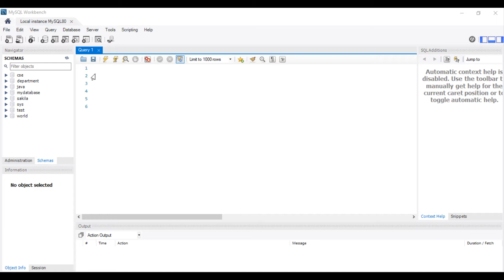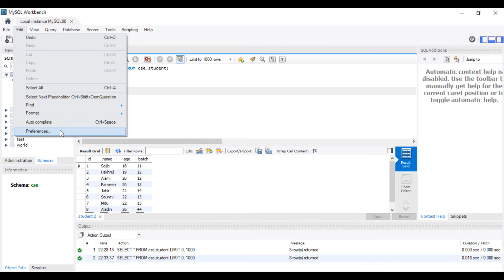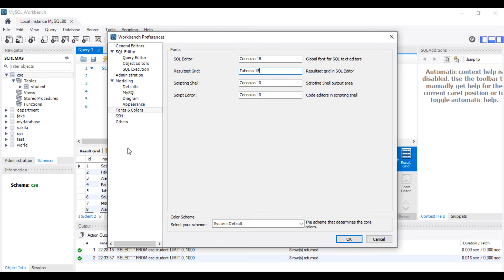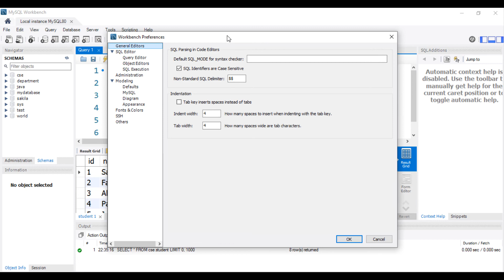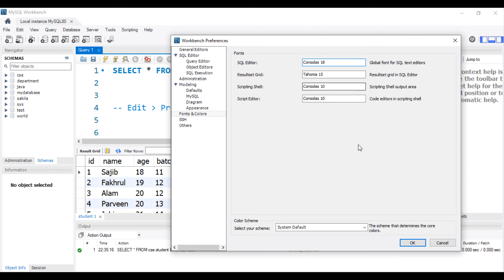#7 MySQL Tutorial for Beginners | How to change Font size in MySQL Workbench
In this video, we will learn how to change Font size in MySQL.